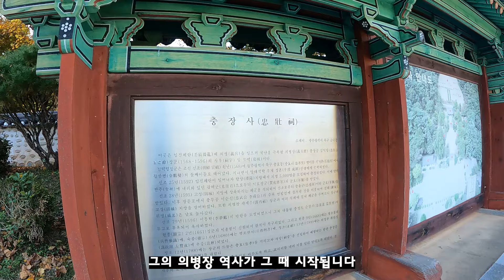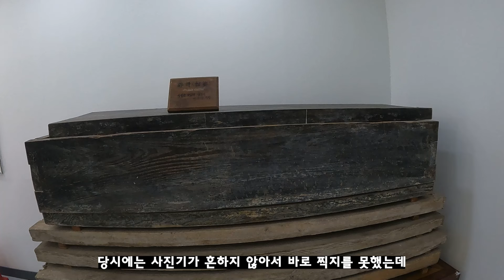전,란의 실제 의병장 억울하게 죽은 사연은?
오늘은 충장사가 있는 광주로 가 보았습니다

영상: 고프로9
편집: 프리미어 프로